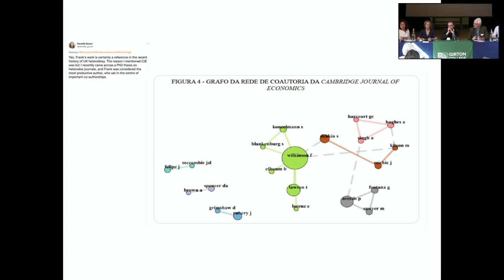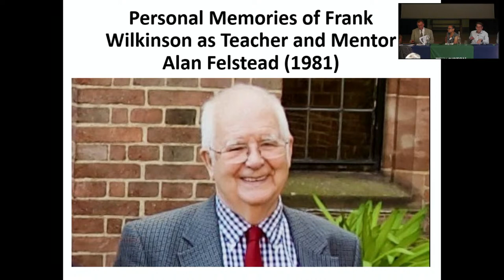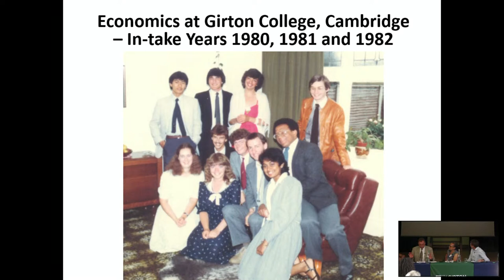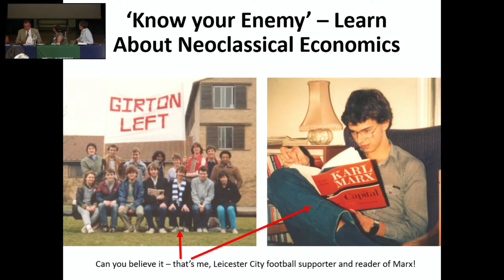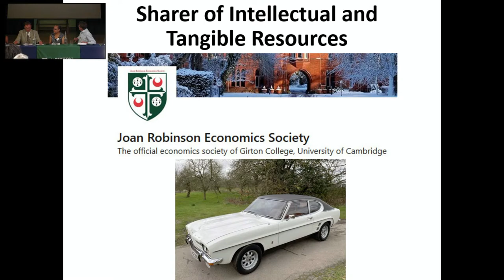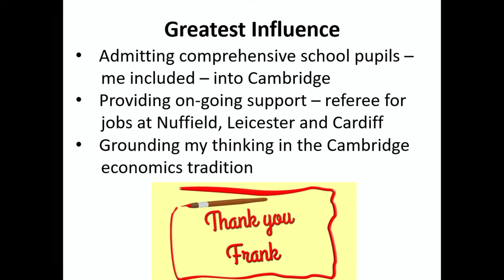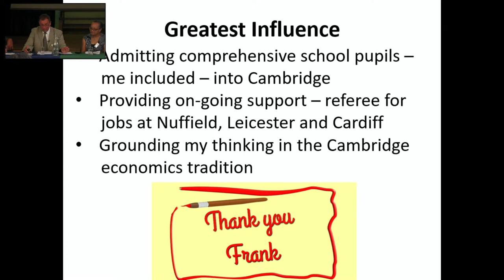Frank Wilkinson Memorial Symposium - Saturday 14 May 2022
Dr Frank Wilkinson 1934 – 2021, Life Fellow in Economics and one of the first two men to join Girton’s Fellowship in 1977,  was a much-loved colleague, brilliant economist and inspiring teacher. To mark Dr Wilkinson’s life and work we warmly invite all those connected with Economics at Girton – alumni, Fellows and students – to a special event on Saturday 14 May 2022. Starting in the late afternoon we will have a symposium reflecting on Frank’s work and the impact it has had in the wider world.

PROGRAMME OF EVENTS:

Afternoon Symposium on the work of Dr Frank Wilkinson

3.45pm – 6.45pm: Talks and a round table discussion on the impact of Dr Wilkinson’s work as a leading labour economist of the Cambridge school, and how his career path is intricately entwined with the history of the Cambridge School of Economics.

0:00 Frank Wilkinson and his Work in the Department of Applied Economics
Chair: Dr Clive Lawson, Frank Wilkinson Official Fellow in Economics, Girton College
5:34 Jill Rubery, Professor of Comparative Employment Systems, University of Manchester
15:27 Ken Coutts, Retired lecturer in the Faculty of Economics and Fellow of Selwyn College

42:58 Frank’s Insights and Legacy
Chair: Dr Carolina Alves, Joan Robinson Fellow in Heterodox Economics
46:35 Frank Wilkinson and the Past (his and other people's)
Jane Humphries, Centennial Professor, London School of Economics; Emeritus Professor of Economic History, Oxford University

1:02:51 Frank Wilkinson, the Cambridge School, and the Campaign for the Living Wage
Simon Deakin, Professor of Law, University of Cambridge

1:21:28 Frank and the Institute of Employment Rights
Keith Ewing, Professor of Public Law, King's College London, President IER
1:26:22 Lord John Hendy QC, Chair of the IER

1:43:27 Alumni Round table Frank, an Inspiring Teacher
Chair: Dr Clive Lawson
1:50:27 Alan Felstead, Research Professor Cardiff University
1:59:53 Maria Hudson, Senior Lecturer Essex Business School
2:07:08 Nigel Pears, Director at Makinson Cowell
2:16:05 Jill Walker, member of the Australian Competition Tribunal and former Commissioner at the Australian Competition and Consumer Commission and the NZ Commerce Commission